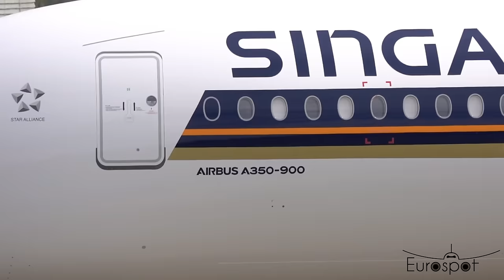AIRBUS A350 / Toulouse Airbus Factory compilation / Emirates, Singapore, Delta, Japan Airl... (2024)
New Airbus A350 compilation from Toulouse Airbus Factory, flight test and new planes

0:00 Emirates
0:20 Japan Airl
0:45 Delta Airl
1:05 Turkish Airl
1:55 Singapore Airl
4:10 Japan Airl
5:10 Air India
5:45 Air France